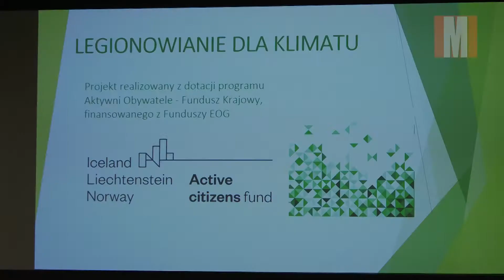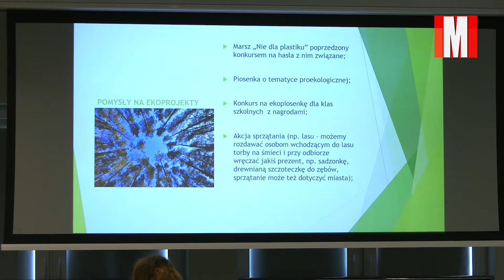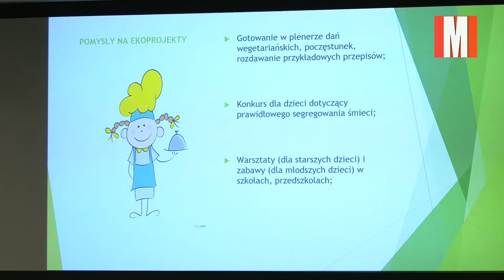W klimacie ekologii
Od lutego, co dało się w mieście zauważyć, realizowany jest w nim projekt pod nazwą „Legionowianie dla klimatu”. Fundacja Pracownia Kompetencji, z Miejską Biblioteką Publiczną jako partnerem, zamierza dzięki niemu zwiększyć ekologiczną świadomość mieszkańców. A przede wszystkim zmienić ich szkodzące przyrodzie nawyki. We wtorek w Poczytalni przyszedł czas na podsumowanie kolejnego etapu tego „zielonego” przedsięwzięcia. Odbyło się ono z udziałem młodzieży, seniorów, organizacji pozarządowych oraz przedstawicieli miejskich instytucji i lokalnego samorządu.

Projekt "Legionowianie dla Klimatu” realizowany z dotacji programu Aktywni Obywatele - Fundusz Krajowy, finansowanego z Funduszy EOG.